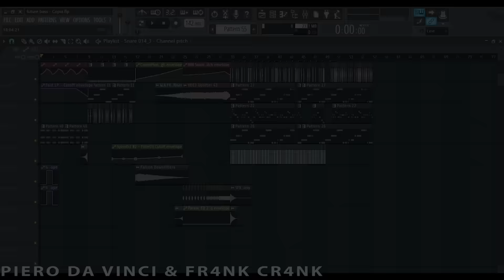MC G15 - Deu Onda (Piero Da Vinci & Fr4nk Cr4nk Remix)